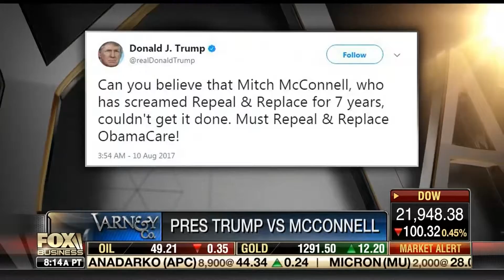Andy Puzder - Fox Business - Varney - 08-10-17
Andy Puzder visits StagePost Studios to join Stuart Varney in discussing President Trump and Mitch McConnell.